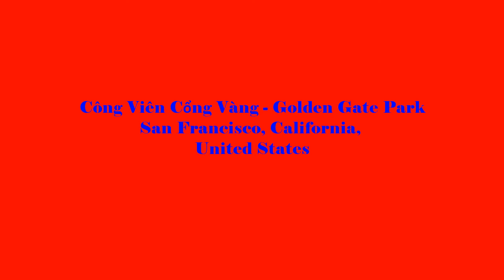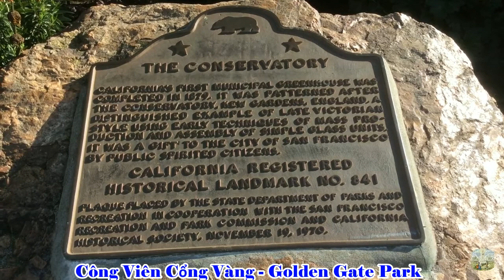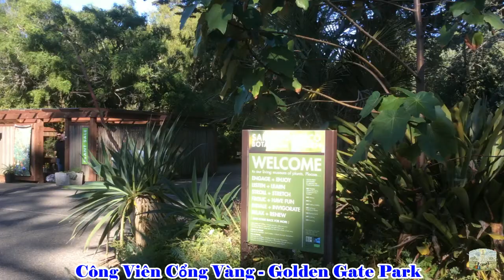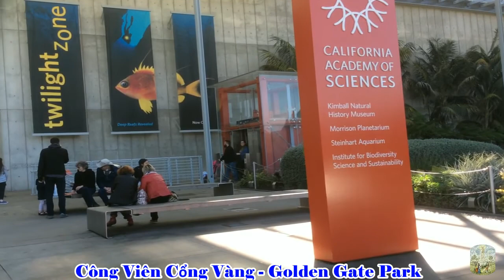Du Lịch Mỹ : Công Viên Cổng Vàng - Golden Gate Park San Francisco, California, United States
Công viên Cổng Vàng là một công viên đô thị ở thành phố San Francisco, tiểu bang California của Hoa Kỳ. Công viên có hình chữ nhật, rộng 4,1 km², có hình dạng như Central Park ở Thành phố New York nhưng lại rộng hơn 0,7 km². Đây là công viên đô thị được nhiều người tham quan đông thứ 3 châu Mỹ. Công viên này bắt đầu được triển khai từ năm 1870, do kỹ sư William Hammon Hall (cũng là người thiết kế hệ thống phức hợ kiểm soát lũ ở Thung lũng Sacramento) thiết kế với sự trợ giúp của một chuyên gia thiết kế vườn là một người Scotland tên Jonh Mc Lauren. Scotland là quê hương của nhiều người thiết kế vườn nổi tiếng. Khu vực xây công viên là một vùng đất xấu ven biển có nhiều cồn cát. Trong công viên có vườn trà Nhật Bản ở Công viên Cổng Vàng và Nhà kính trồng hoa Công viên Cổng Vàng.
1. Family Tradition-Silent Partner
2. Pink Lemonade-Silent Partner